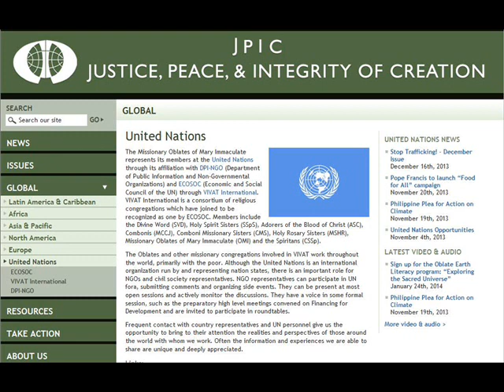Christian values in United Nations 0706, Words of general director of Justice and Peace office, USA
Christian values in United Nations, Words of the general director of JPIC office (Justice, Peace and Integrity of Creation), USA

Interpreter: Ramy Samir Mina فيديوهات القناة تهتم بأمور: الثقافة، التعليم، اللغات القديمة والحديثة، تعليم اللغات القديمة، تعليم اللغات الحديثة، الآثار، التاريخ، الإرشاد السياحي، السياحة إلى مصر، ترجمة الكتاب المقدس للهجة العامية المصرية، العظات والترانيم والقضايا المسيحية، العربية، الإنجليزية، الفرنسية، الألمانية، الإسبانية، الإيطالية، اليابانية، العبرية، اليونانية، الصينية، اللغة المصرية القديمة.